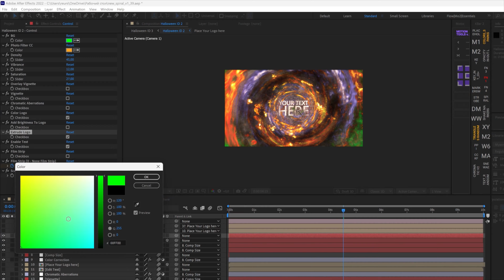After Effects Template - Halloween 2024 Intro Opener Videohive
This dynamic After Effects template is perfect for creating a captivating Halloween-themed intro. Featuring fiery and explosive visual elements, it effectively conveys a sense of excitement and energy. With its swirling flames and bold text, this template is ideal for Halloween party announcements or promotional videos. Just customize the text and make it your own to leave a memorable impact on your audience.